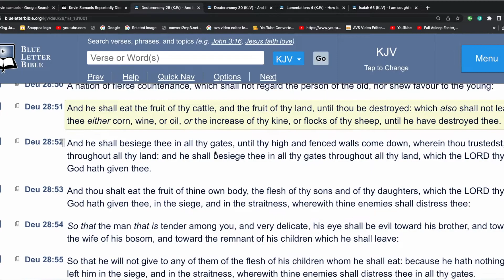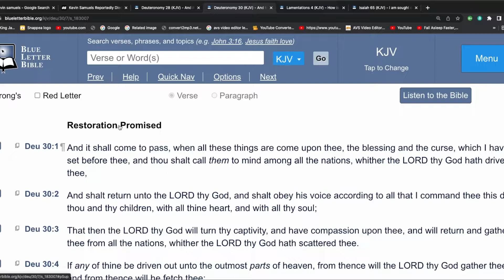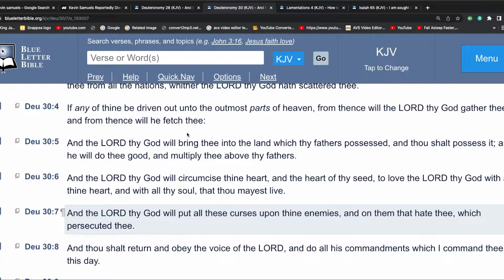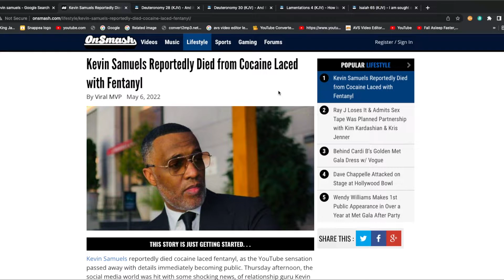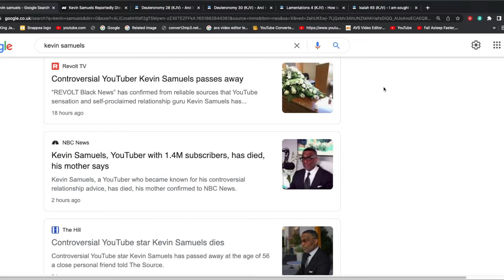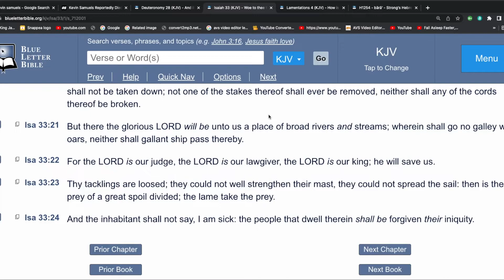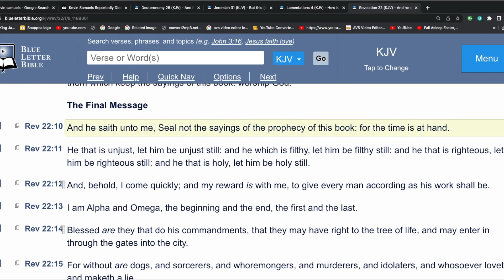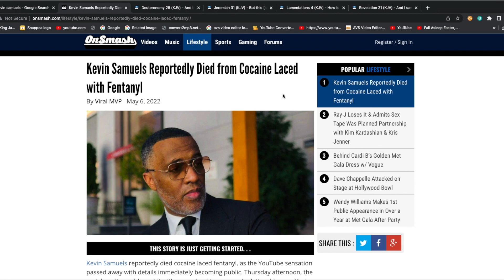KS & Many Other Leaders Of Our Nation Couldn't End The Grief Of The Nation But Only Yahawashi will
israelites only according to Bible.
Teaching the truth of Yahawah Bahasham Yahawashi Towards the real 12 Tribes of Israel.

                                                  1. JUDAH So-Called American negroes
                                                  2. BENJAMIN So-Called West indians
                                                  3. LEVI So-Called Haitians
                                                  4. SIMEON So-Called Dominicans
                                                  5. ZEBULON So-Called Gautamalans to Panamanians
                                                  6. EPHRAIM So-Called Puerto Ricans
                                                  7. MANASSEH So-Called Cubans
                                                  8. GAD So-Called North American Indians
                                                  9. REUBEN So-Called Seminole Indians
                                                10. NAPTHALI So-Called Argentina to Chile
                                                11. ASHER So-Called Columbians to Uruguayans
                                                12. ISSACHAR So-called Mexicans
                                    Double Hounors to the Apostles Of Greatmillstone